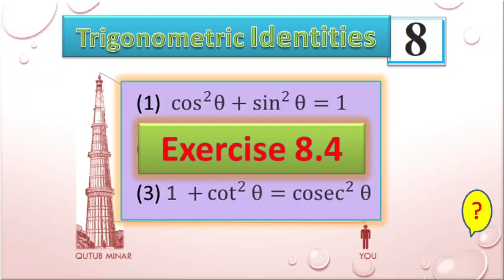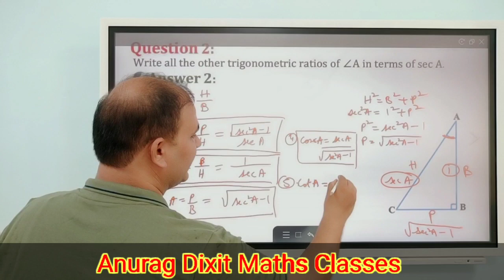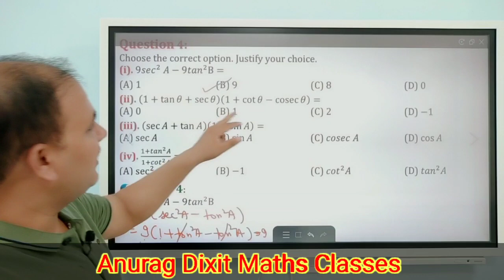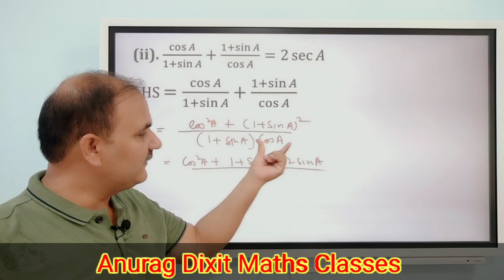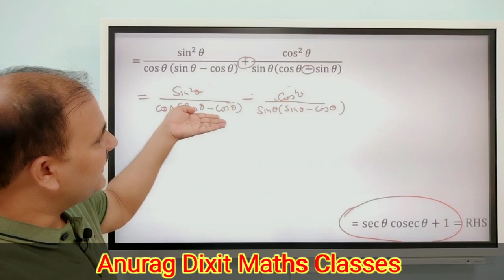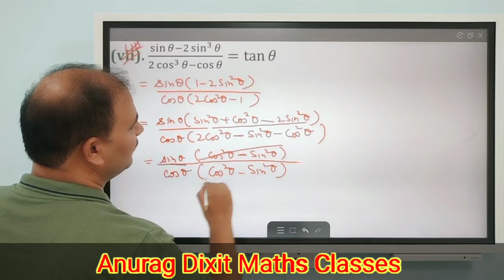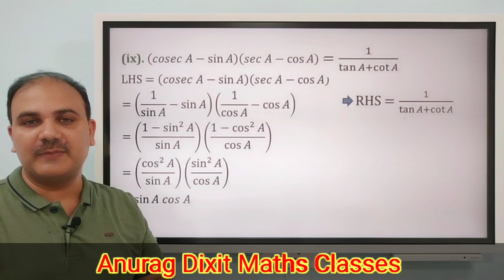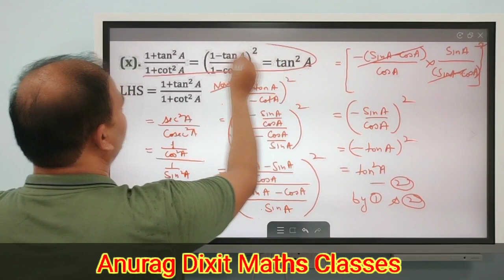ex 8.4 | ex 8.4 class 10 | ex 8.4 class 10 maths | CBSE class 10 maths exercise 8.4 NCERT SOLUTION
This is the video of Class 10th  Mathematics NCERT CBSE  --Trigonometry
Topics covered in this video are as follows- Solution of Ex 8.4 Chapter 8